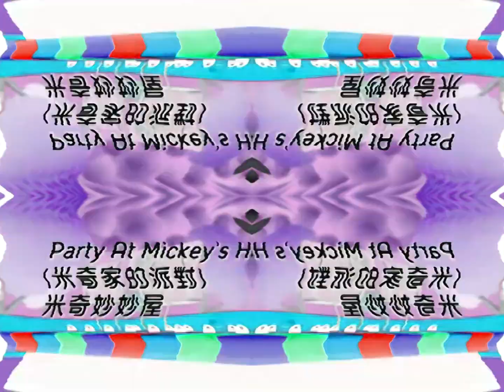Party At Mickey's House in G Major 98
Credit to PlayhouseDisneyTW and whoever took part in the making & distribution of this song.

party at mickeys house
party at mickey house
party at mickey's house
party at mickey's house effects
mickey mouse clubhouse effects
mickey mouse club house effects
mickey mouse clubhouse song effects
mickey mouse club house song effects
mickey the mouse effects
mickey & mouse effects
mikey mouse
mikey mouse effects
mikey mouse song effects
g-major 98 effects
g major 98 effects
g major effects
g-major effects